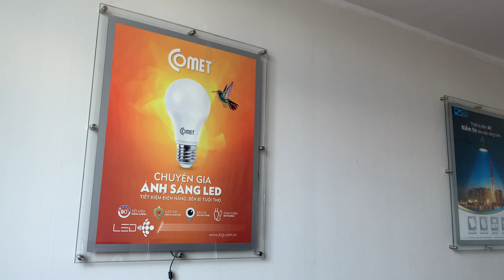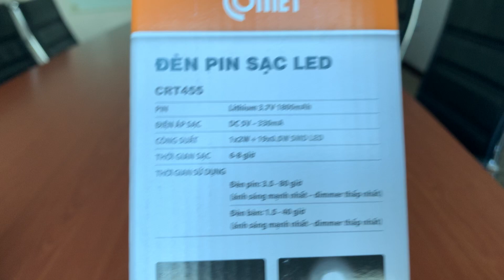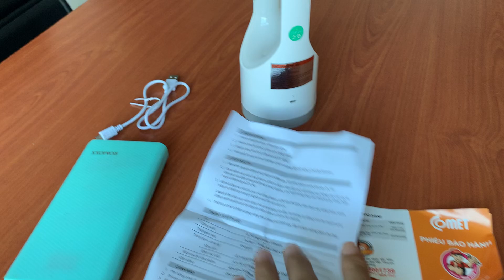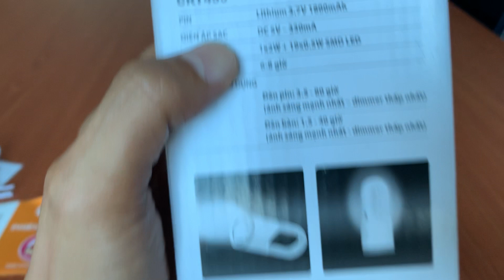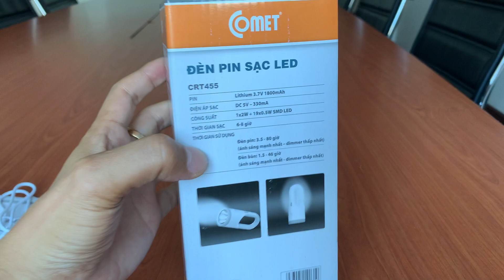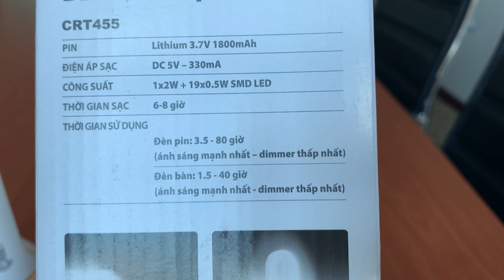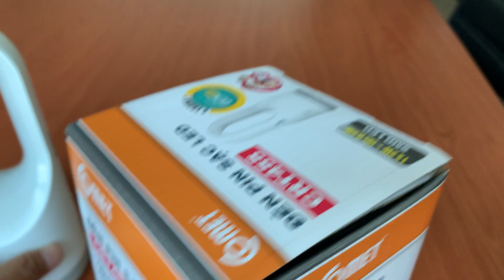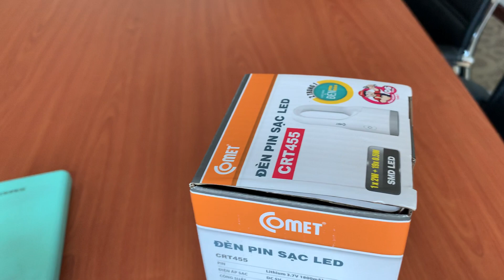Đèn pin led Kiêm Đèn sạc led COMET CRT455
GIỚI THIỆU: Đèn pin led Kiêm Đèn sạc led COMET CRT455

THÔNG SỐ KỶ THUẬT:
- Model: CRT455
- Vật liệu: nhựa ABS an toàn cho sức khoẻ người sử dụng.
- Công suất: 11.5W
+ Đèn pin: 2W (1 bóng led 2W)
+ Đèn bàn/Đèn sạc: 9.5W (19 bóng led 0.5W)
- Đầu vào: DC 5V - 330mA
- Dung lượng pin: 3.7V 1800mAh
- Loại pin: Lithium cao cấp
- Thời gian sạc: từ 6h - 8h
(Khi sạc đèn báo sạc vẫn sáng màu Xanh sẽ sáng dù đang sạc hay lúc pin đầy, khi đầy mạch hệ thống bo mạch sẽ tự ngắt nguồn sạc, đảm bảo an toàn cho đèn COMET CRT455. Bạn có thể cắm cáp sạc qua đêm cho đèn, sáng ra tháo cáp sạc để tiết kiệm điện)
- Thời gian sử dụng:
+ Chế độ Đèn pin: từ 3.5h đến 80 giờ (tuỳ vào độ sáng mà bạn điều chỉnh)
+ Chế độ Đèn bàn/Đèn sạc: từ 1.5h đến 40 giờ (tuỳ vào độ sáng mà bạn điều chỉnh)
- Chế độ điều chỉnh ánh sáng: CÓ
- Chức năng sử dụng: 03 chế độ
+ Đèn pin
+ Đèn chiếu sáng khẩn cấp
+ Đèn bàn (Đèn sạc)
- Kích thước sản phẩm: 85 x 85 x 202 mm
- Trọng lượng tịnh: 260g
- Qui cách: 1 cái/hộp
- Bộ sản phẩm gồm:
01 Đèn COMET CRT455
01 sách HDSD
01 Cáp sạc MicroUSB dài 50cm
01 phiếu bảo hành
- Thời gian bảo hành: 06 tháng
- Giá bán: 219.000 đồng

Thiết kế đa năng: 2 trong 1
- Đèn COMET CRT455 với thiết kế 2 trong 1, vừa là Đèn pin sạc led, vừa là Đèn bàn/Đèn sạc led rất tiện dụng
- Thiết kế bằng chất liệu nhựa ABS cao cấp, tăng độ thẩm mỹ về ngoại quan, và đảm bảo an toàn sức khoẻ cho người sử dụng khi tiếp xúc.
- Ngoại hình gọn nhẹ, có thể sự dụng tại trong nhà, ngoài trời (làm việc ban đêm, đi đường, di du lịch, cắm trại, pinic, đi phượt...) hoặc sử dụng như đèn trang trí trong phòng ngủ, phòng khách, quán ăn...

Chế độ chiếu sáng: 03 chế độ
- Đèn COMET CRT455 với 03 chế độ chiếu sáng, phù hợp mang theo bên mình để sử dụng trong mọi tình huống:
Chế độ đèn pin, chế độ chiếu sáng khẩn cấp (S.O.S) và chế đệ Đèn bàn/Đèn sạc
- SẢN PHẨM rất phù hợp để dùng tại nhà, di du lịch, làm nương rẫy, dùng khi mất điện...hoặc, làm sử dụng làm Quà tặng cho người thân trong gia đình, tặng nhân viên, tặng đồng nghiệp hoặc tặng đối tác...

HƯỚNG DẪN SỬ DỤNG:
- Nhấn công tắc nguồn lần 01: Đèn pin sáng
- Nhấn công tắc nguồn lần 02: Đèn pin chiếu sáng khẩn cấp
- Nhấn công tắc nguồn lần 03: Đèn bàn sáng (Đèn sạc)
- Nhấn công tắc nguồn lần 04: OFF
CHẾ ĐỘ ĐIỀU CHỈNH ÁNH SÁNG:
- Trong cả 03 chế độ chiếu sáng, bạn vẫn có thể giảm độ sáng mặc định của đèn COMET CRT455 bằng cách NHẤN và GIỬ LUÔN nút nguồn cho đến khi ánh sáng giảm phù hợp với như cầu sử dụng của bạn.
- Khi chuyển chế độ ánh sáng, đèn sẽ sáng mặc định như ban đầu, việc điều chỉnh độ sáng thực hiện tương tự bằng cách NHẤN và GIỬ LUÔN nút nguồn

TRUNG TÂM BẢO HÀNH:
Trung tâm bảo hành Miền Nam (Phụ trách từ Quảng Trị trở vào)
Địa chỉ: 17/6A Đường Phan Huy Ích, Phường 14, Quận Gò vấp, Tp.HCM.
Trung tâm bảo hành Miền Bắc (Phụ trách Quảng Bình trở ra)
Địa chỉ: Lô 2-8B, KCN Hoàng Mai, Số 435A Tam Trinh, Q.Hoàng Mai, Tp.Hà Nội.
Hotline: 18001739 – Phím 2 (Miễn phí).